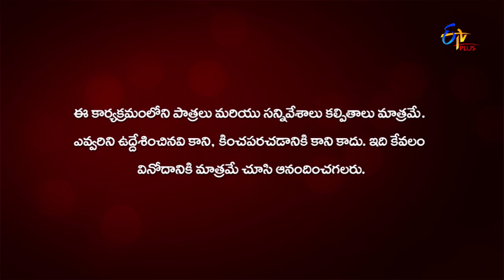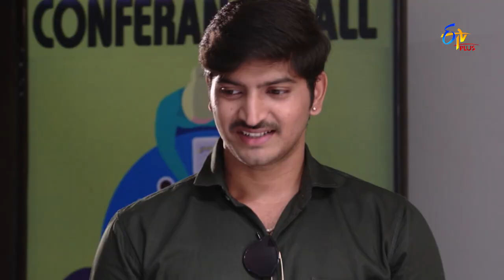Nenu Sailaja | Bubble Episode 10 | 10th August 2019 | ETV Plus